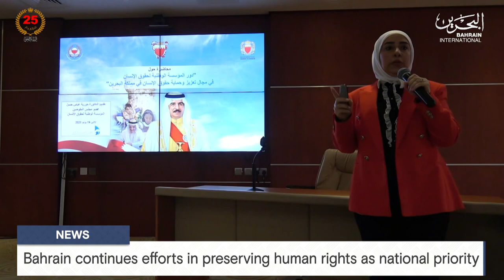BAHRAIN NEWS CENTER : ENGLISH NEWS 27-04-2024